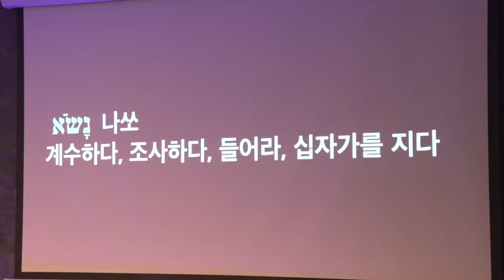UBM Church 주일 설교 6/5/22 이명이 목사